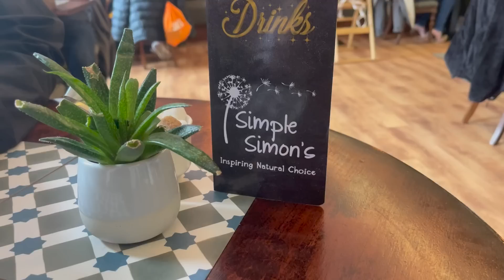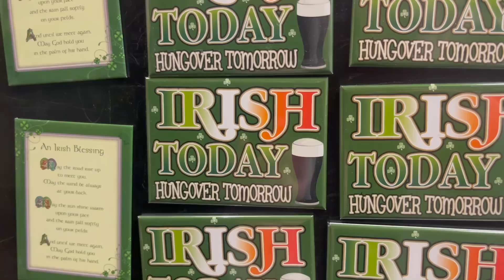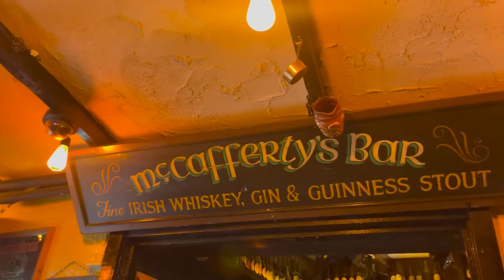COME TO IRELAND WITH US | BEING TOURISTS IN IRELAND! WEEKEND VLOG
DEPOP @DEMIDONNELLY1996

Demi Donnelly
Wallsend
NE28 7AT